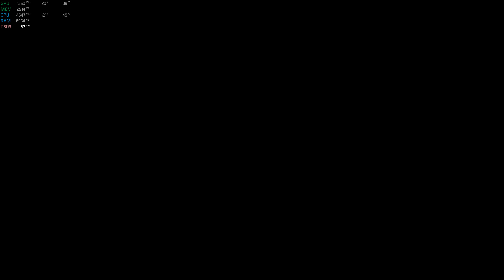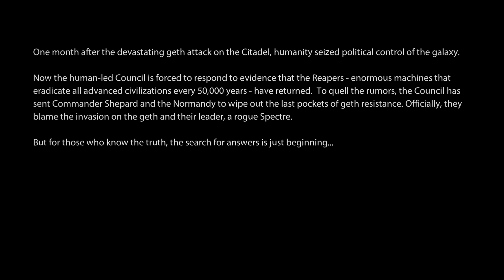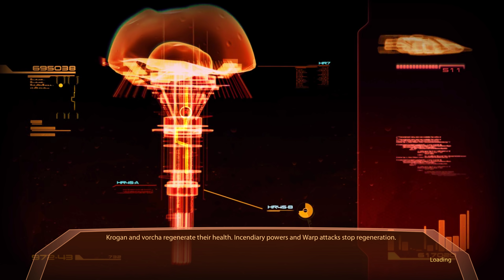Mass Effect 2 Enhanced - 1 - 4K | RTX 2080 Ti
Large texture update pack + controller support + ReShade (grabbed the same one i'm using for Star Citizen) + Nvidia control panel AA enhancement. God i love this game so much. :)

PC Spec:
GPU - EVGA XC Ultra GTX 2080-Ti